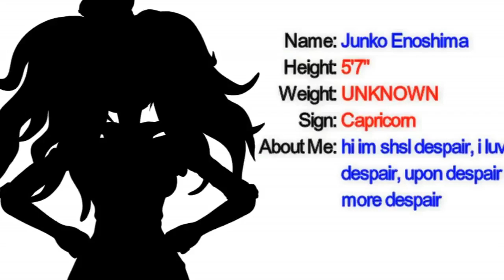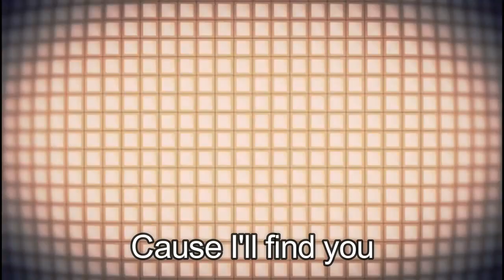danganronpa but everyone's shithead (spoilers for everything. all of it.)